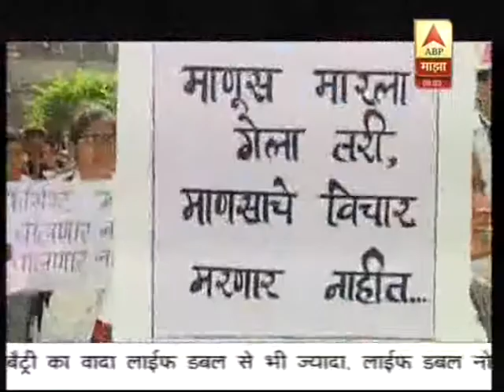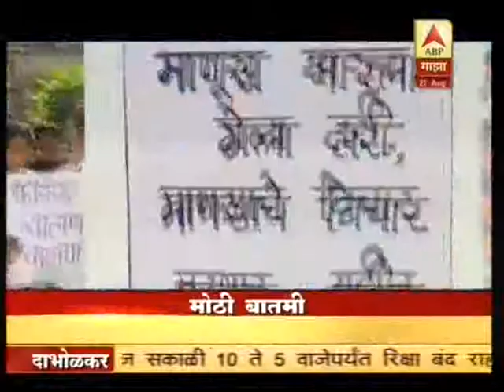Nationalist Congress Party - Maharashtra